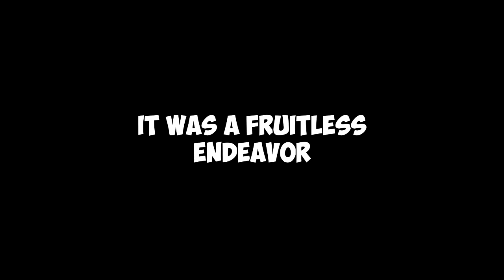Pokemon Prism Nuzlocke [EP 61]: Crispy Chicken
WHO SET MY CHICKEN ON FIRE